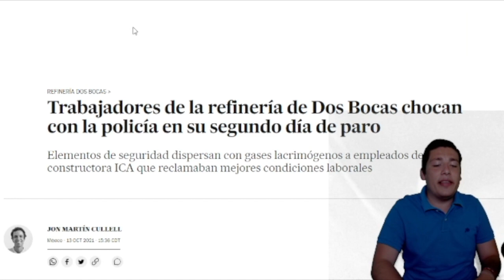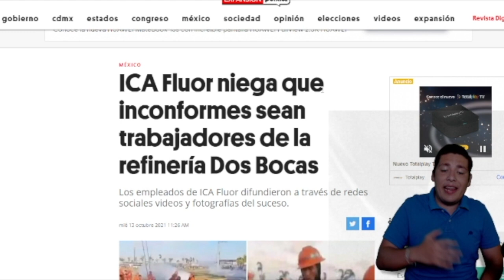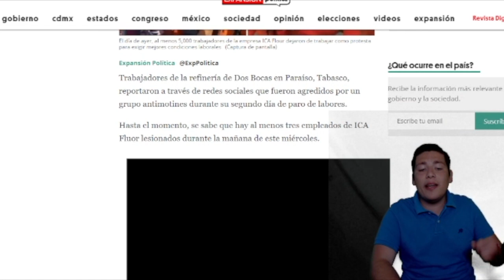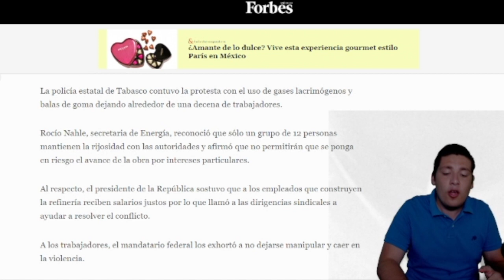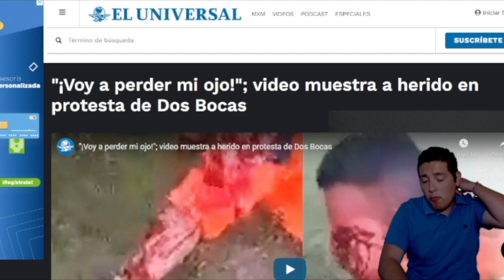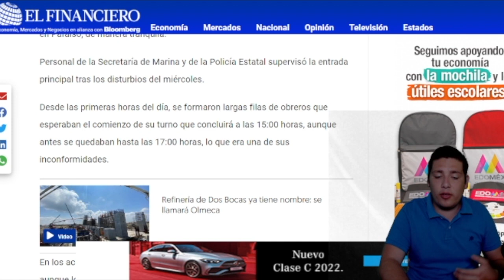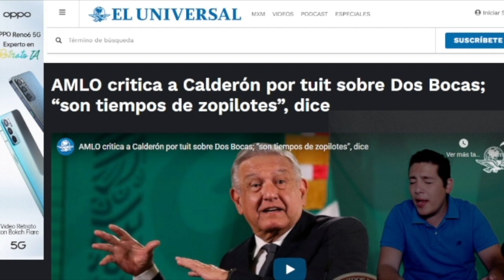CONFIRMADO‼️AMLO TENÍA RAZÓN; BOROLAS Y FOX PRENDIERON DOS BOCAS;NADIE PUEDE CREER QUIEN SON¡ALERTA!